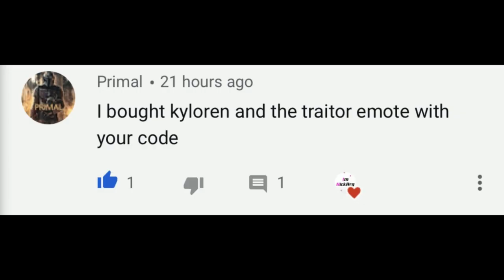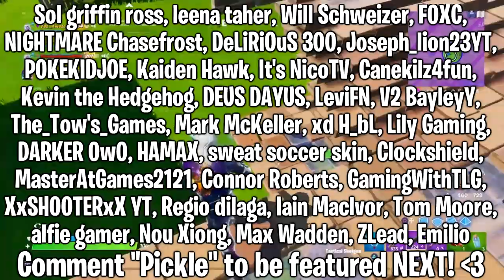Fortnite REMOVED SKILL BASED MATCHMAKING! (Epic Games Takes Out SBMM)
Hello! This is Fortnite REMOVED SKILL BASED MATCHMAKING! (Epic Games Takes Out SBMM)

In this video, I showed you guys Fortnite removed skill based matchmaking in Fortnite Chapter 2 Season 2! Skill based matchmaking, also known as SBMM has been removed from Fortnite, for squads as of right now. Epic Games took out skill based match making in Fortnite, and I explained that in this video... I Hope You Guys Enjoyed This Video!!

WHEN you can get NEON WINGS BACKBLING for FREE in Fortnite! (How to UNLOCK Neon Wings) Party Royale

Im NickArg